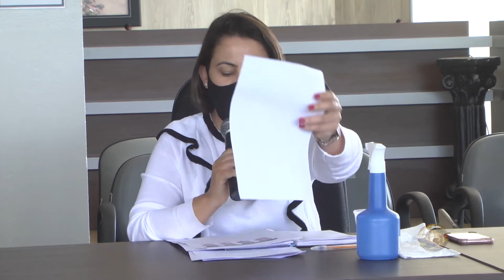Coletiva Comitê Covid-19 - 10/08/20